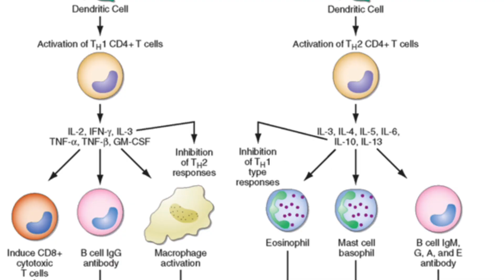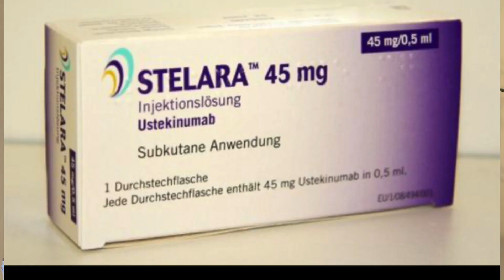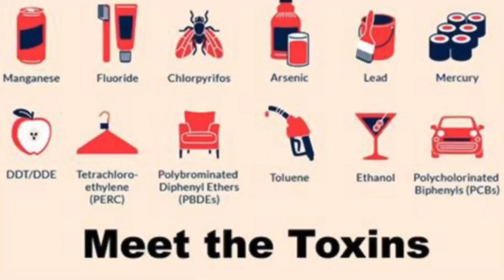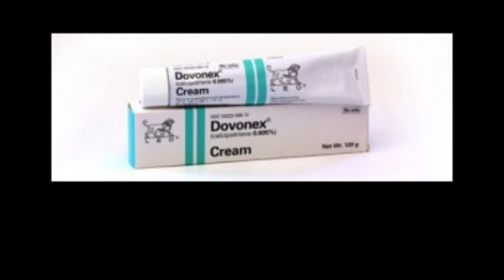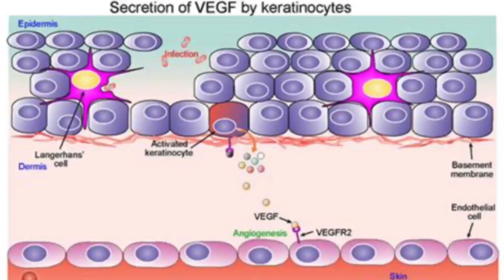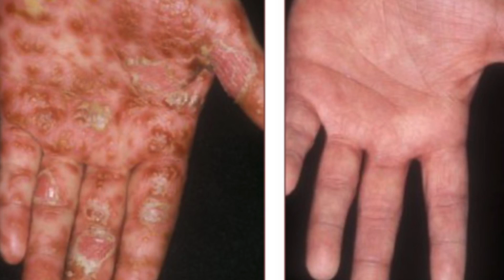Psoriasis Part 1: New & Integrative Treatments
• Inflammatory still considered “autoimmune”
• Skin is a detoxing organ which works in conjunction with kidney and liver detox and gut detoxification
• We detox daily with perspiration
• We have a highly complex immune system internally and literally within the skin layers.
• We propose that there is a or several toxins that will alter the immune system to not recognize itself and see some of the dendritic as a foreigner and start bringing lymphocytes to the area to
• There are so many tests to look for these, so it should be done
• Dendritic cells will present antigens to the T cells.
• Activated T cells will recruit more t cells. They start secreting cytokines (protein messengers) to continue a cycle of fighting (like spray guns) which will increase vasculature (the redness of the skin), cause the cells to reproduce  much more quickly (the thickness of the skin)
• Many biologics are working at the cytokines to stop the vicious cycle
• Other meds try to just suppress the T cells and immune system en bloc  in the first place.
• There is always the genetic predisposition in most illnesses, but epigenetic influence is much more
• Lifestyle pieces such as stop smoking (tobacco is a nightshade), exercise, sleep (GH and repair goes on in this phase), low stress (cortisol affects many parts of the immune system) matter
• The integrative approach is always trying to find the elusive event or trigger that primes the t cell in the first place. Integrative approach may go after environmental triggers such as PBD, heavy metals, solvents, pesticides. We can test these
• Some is trying to simply go after and enhance the quieting of the immune system at a big global level
• Optimal vitamin D is one of the global ways to affect the regulation of the immune system in general this is some of the prescription topicals to slow the plaque thickness
• TNF alpha meds can deplete D
• Colostrum in its ability to aid in healing leaky gut
• Ayurvedic herbal regimen
• jasmine flower paste to relieve itching ad reduce inflammation
• neem to boost the immune system and purify the blood
• turmeric to reduce inflammation, redness, and swelling
• boswellia (Indian frankincense) to reduce inflammation and support the immune system
ADVERTISING
• Ozone therapy researching underway
• CBD is being heavily researched as an immune modulator suppresses Il 2, interferon gamma, activator protein 1, nuclear factor of activated t cells
• CBD also slows down keratinocyte overgrowth
• Helps CD4 and CD8 to go through cell death
• Helps suppress VEGF and MMP inflammatory mediators
• Suppresses NF kappa B
• Energy Systems for treatment
• Total body wellness especially to quiet stress and improve sleep is pulsed EMF
• UVB generators to irradiate the skin
• Frequency machines built off of the Tesla and Rife principles:
• These generators literally can generate all kinds of ranges of frequencies measured in cycles per second.
• Very high vibrational frequencies 10, 15 -20K can actually kill cancer cells
• Back in the very early years these scinetists were interested in killing bacteria, viruses, fungi and would send to frequency into the culture medium with bacteria and watch under the microscope. This was done over and over with meticulous record keeping to see which frequencies immobilized or milled the bacteria.
• As time went on so many disease states were measured with animals and humans and found to have certain frequencies to fix/cure/treat conditions
• Our whole being down to the DNA level emits energy, frequency, wavelengths and psoriasis and our immune system is no different.  It has been studied and has certain frequencies improve or fix the condition
• LED red light 633 nanometers and near infrared 830 nm has been studied to clear anywhere from 60-100%
• Biofield tuning and acupuncture for quieting and calming an immune system
• There even may an underlying spiritual or religious underpinning of the psoriasis inflammation
• Having excessive high expectations of yourself is detrimental. I find when I get really self critical my psoriasis gets much worse
• Psoriasis flaring can causing depression and the cycle feeds itself
• Metaphysical Fear of being hurt.  Deadening the senses of the self.  Refusing to accept responsibility for your own feelings.
• Unwillingness to face something. Believing you are not worthy of love. Wanting to please a parent but can’t get appreciation from parents.
 Feeling of deep shame or guilt about an issue, so covering up the skin as a mask.